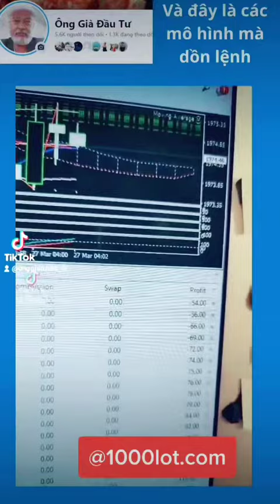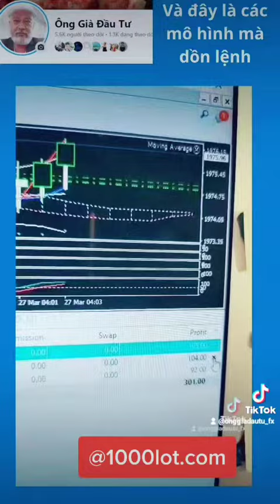tư duy 1000 lots cùng